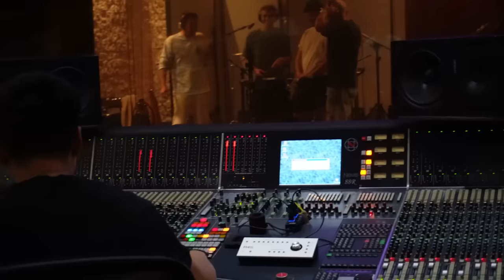VÝLET DO ŘÍMA, NECHALI JSME MIRAIE V PRAZE?!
Tentokrát jsme se vydali do Říma, abychom nahráli další část naší nové desky!🇮🇹 Hned od startu výletu jsme ale nevěděli, zda poletíme s Miraiem nebo bez…